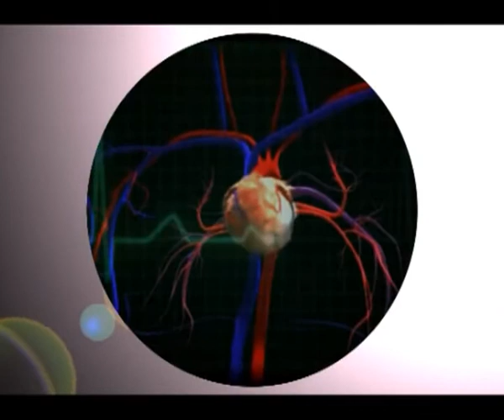گـۆشـه ی تـه نـدرووسـتـی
وتوویژی فریده رضایی له گه ل به ریز دکتوور فواد احمد بابان

سه باره ت به ده ور و نه خشی فشار خوین و ریگاچاره کان